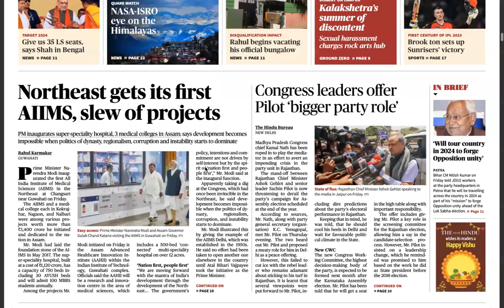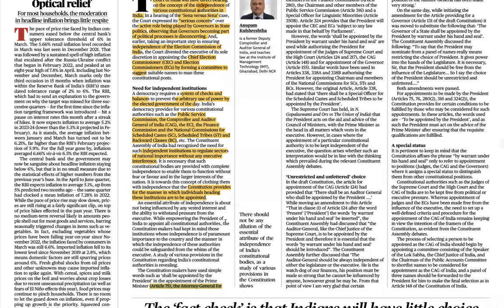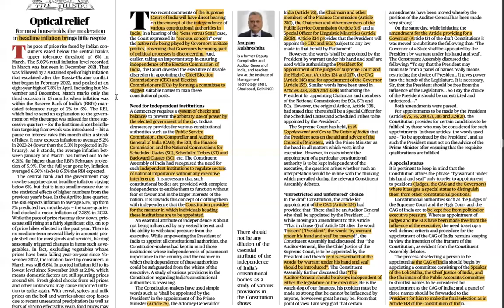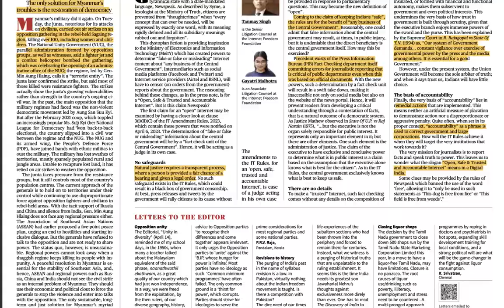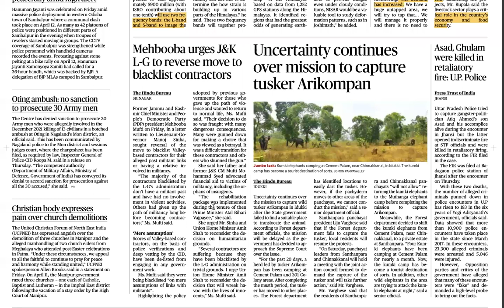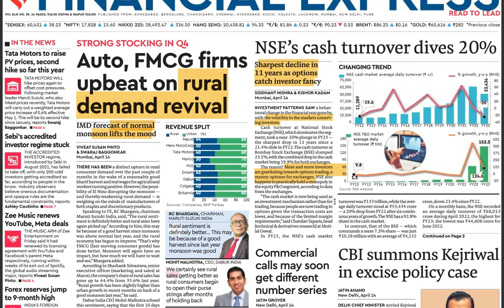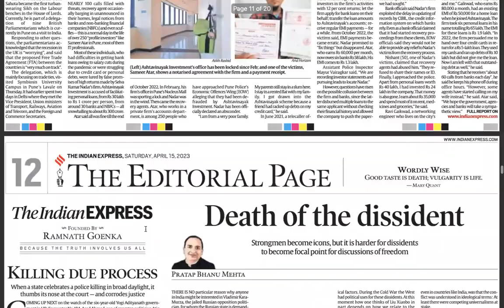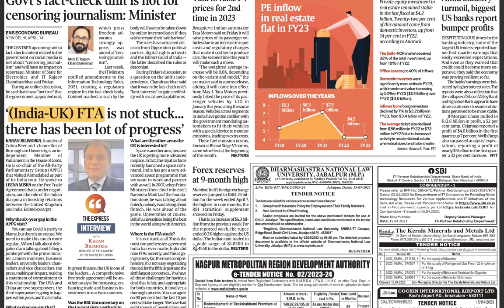UPSC CSE GS & CURRENT AFFAIRS | 15 APRIL 2023 | The Hindu + Financial Express + The Mint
0:00 Perceiving upsc cse through newspaper